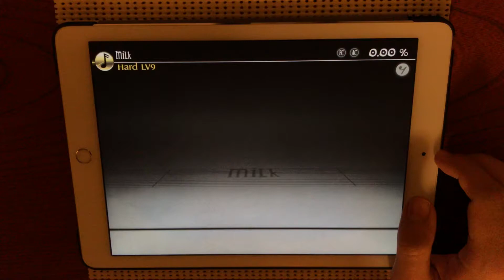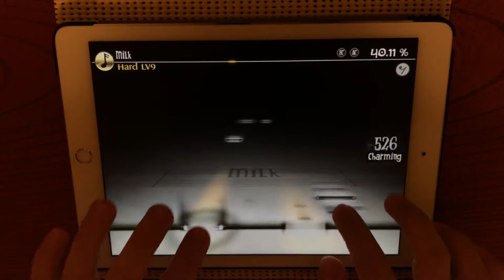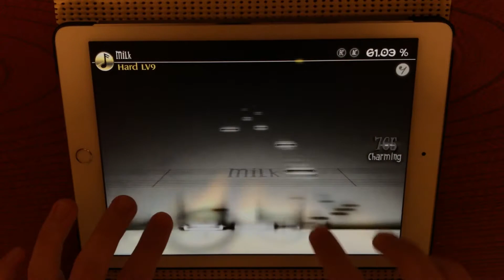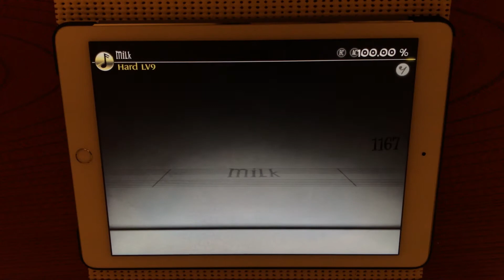Deemo Milk(HARD) 100% AC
player:ゆうた